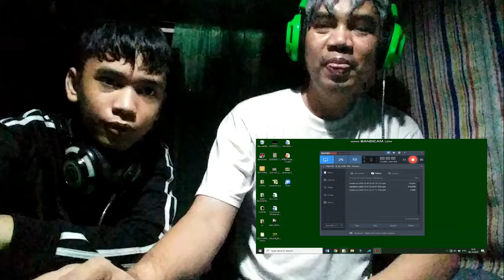STREET FIGHTER 2 pinoy video game just for fun!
pinoy video game just for fun!
quarantin moments